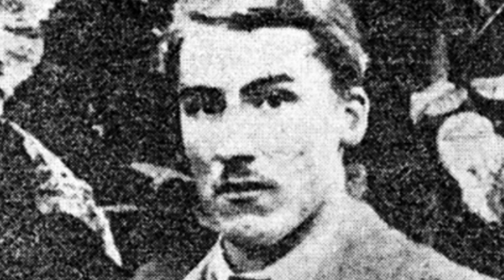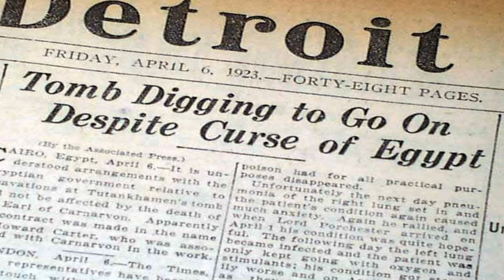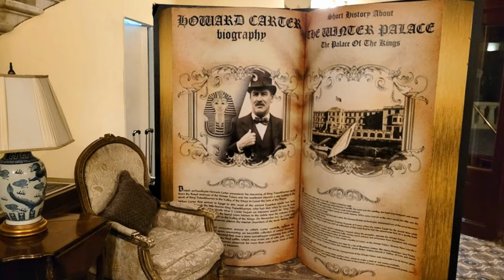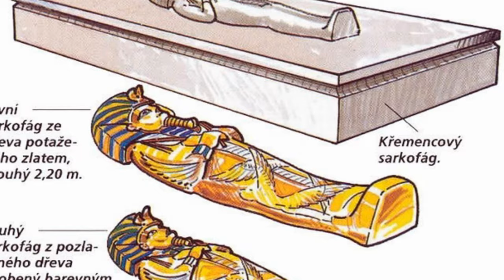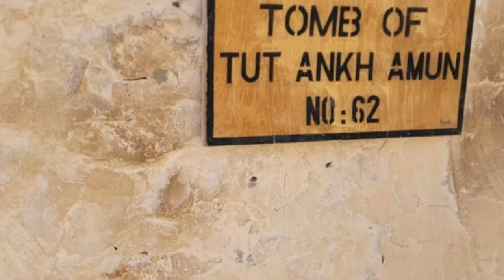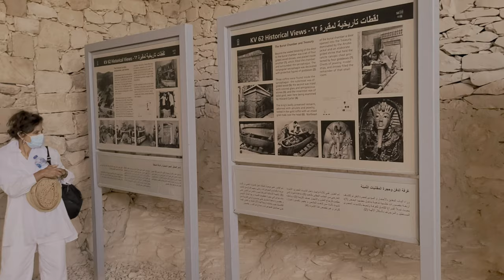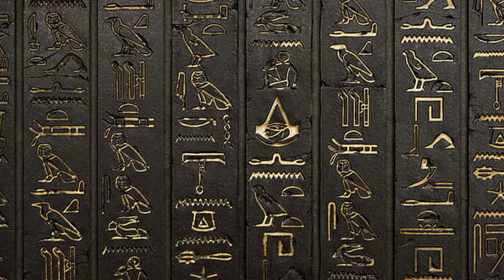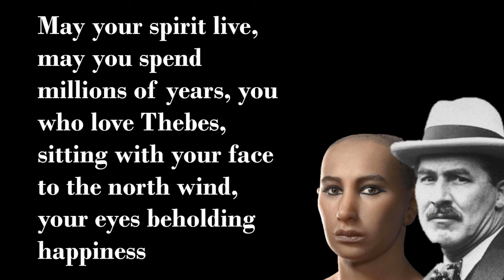🐪 "OUR VINTAGE EGYPTIAN ADVENTURE" (Part 6) The Tomb of Tutankhamun🐪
In this episode, cultural historian Amanda Hallay invites you to join her in the Tomb of Tutankhamun, and shares the rather sad story of 'The Boy King' and the man who discovered him.
FOR COMMENTS AND CHAT, JOIN THE UFH FACEBOOK GROUP.